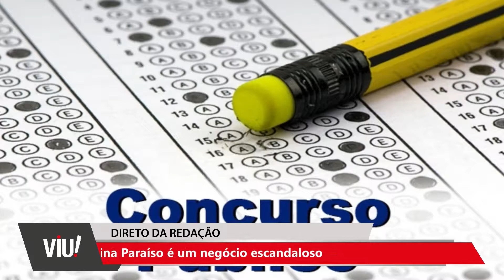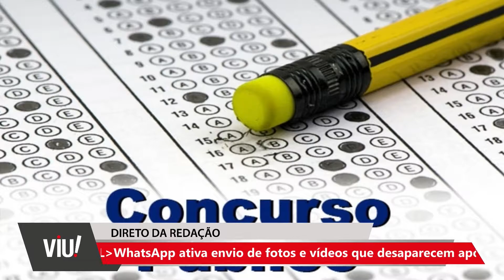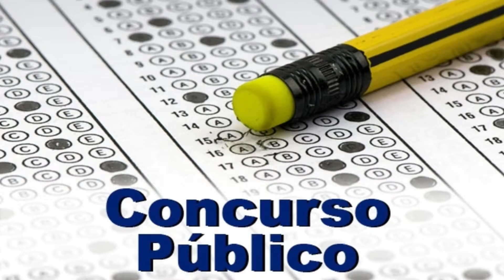CRESCE OFERTA DE CONCURSOS PÚBLICOS NO PAÍS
Mais de 30 vagas em 160 concursos que estão com inscrições abertas, mas candidatos devem se preparar para demandas judiciais ainda durante a inscrição, diz advogado.